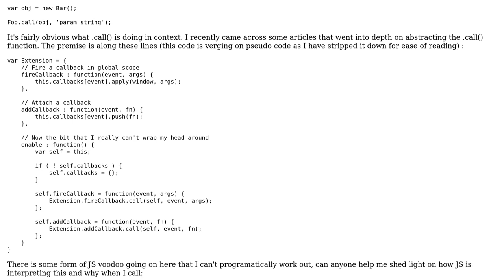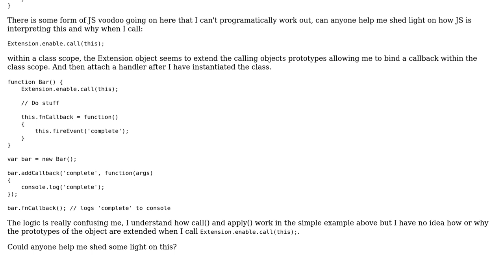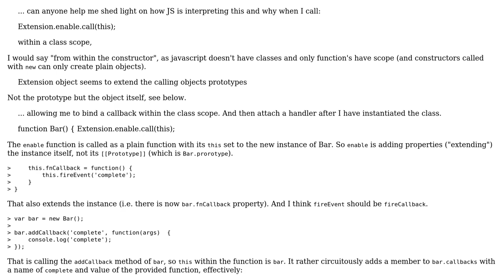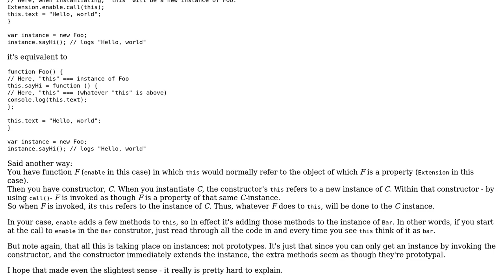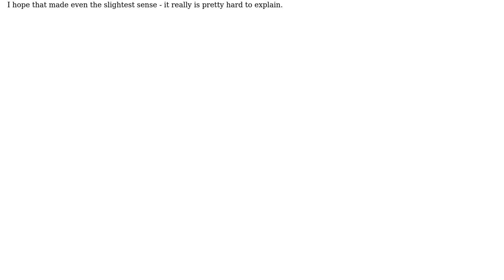Code Review: Extending an object with .call() and .apply() (2 Solutions!!)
Code Review: Extending an object with .call() and .apply()

With thanks & praise to God, and with thanks to the many people who have made this project possible! | Content (except music & images) licensed under CC BY-SA | Music | Images & others | With thanks to user RobG user Flambino user David Barker and the Stack Exchange Network Trademarks are property of their respective owners. You are responsible for your own actions.